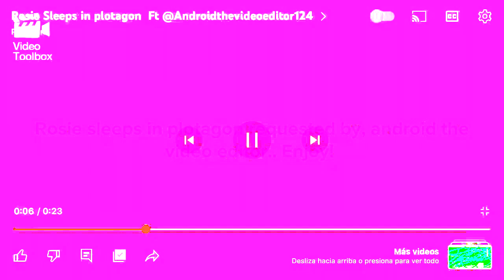Rosie sleeping (Plotagon) v1.2 In Not sure what i did to x Squared